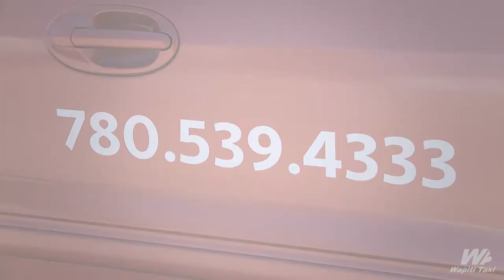Wapiti Taxi - Grande Prairie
Wapiti Taxi: Safe, Fast, & Efficient Transportation

Locally owned and operated, Wapiti Taxi offers 24/7 taxi service in the Grande Prairie area. Relax while our trained and certified drivers safely take you to your destination in comfort and style.

Safe and Comfortable Service
We offer hot shot service, limousine service, as well as cars, SUVs, vans, and party bus. Arrive in style in a beautiful automobile from Wapiti Taxi.

Every driver in the company is a shareholder, which makes them most concerned for your quality of experience and safety. With a full fleet ready to serve you, we can service all your transportation needs. We guarantee you will have an enjoyable ride with Wapiti Taxi—
hire us today!

- Promotions & Special Offers
- Senior & student discounts
- Flat rate packages
- 10-18 passenger SUV limousine
- All cars, SUVs, vans, limos are non-smoking

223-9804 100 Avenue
Grande Prairie, AB T8V 0T8
Available 24 hours a day, 7 days a week BizBOXTV